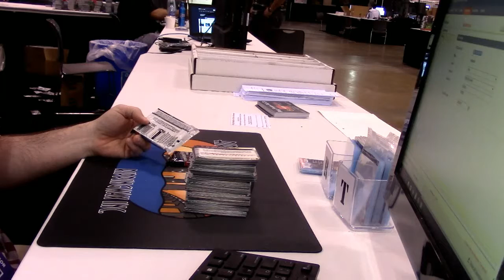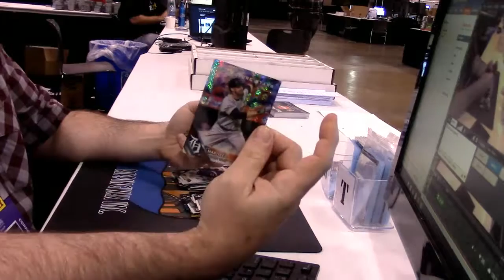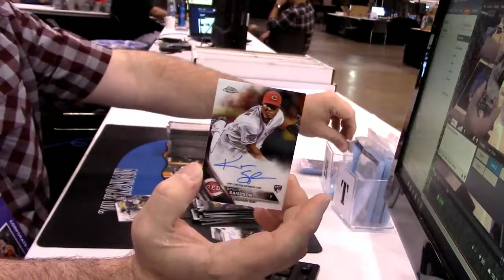2016 Topps Chrome Jumbo alldayeverday